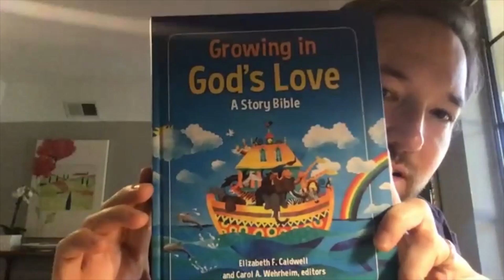Organizational Polity at Woodland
Being Baptist at Woodland